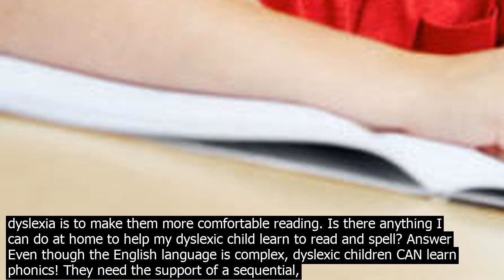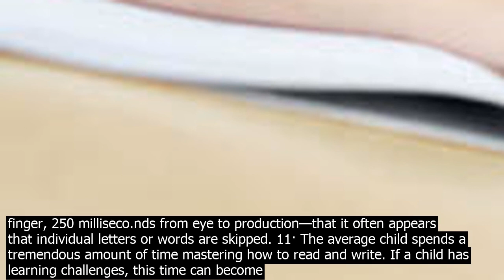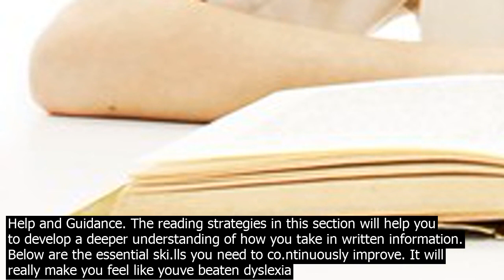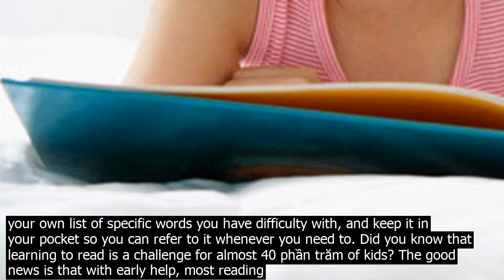How to help my dyslexic child read · leveled texts are when the child reads with pc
20· Leveled texts are when the child reads with 9297pc accuracy. All kids need leveled texts, but when youre thinking of how to teach a dyslexic child to read, you must ensure that he reads within this 9297pc accuracy range. At the lower range, this means he reads 92 out of 100 words correctly. Tips to help your dyslexic child enjoy reading. An aversion to reading is a problem that any child dyslexic or not should work hard to overcome. Learning mostly comes through reading of some form and the more veracious a reader, the more knowledgeable one obtains. If the child hates the experience of reading help, its not helpful, Dr. Cruger notes. And its not treating the source of the problem, the decoding weakness. Instead, Dr. Cruger emphasizes that one of the most important ways to help kids with dyslexia is to make them more comfortable reading. Is there anything I can do at home to help my dyslexic child learn to read and spell? Answer  Even though the English language is complex, dyslexic children CAN learn phonics! They need the support of a sequential, multisensory, structured reading program, and solid reading support at home including reading together, playing games that isolate ... Fluent readers read quickly, accurately, and with appropriate intonation. The decoding process is so ski.lled and automatic—like the snap of a finger, 250 milliseco.nds from eye to production—that it often appears that individual letters or words are skipped. 11· The average child spends a tremendous amount of time mastering how to read and write. If a child has learning challenges, this time can become associated with struggle and defeat. What strategies can language teachers use to help learners with dyslexia and other reading difficulties? Bríd Ní Chatháin offers some practical advice ahead of her webinar on this topic on 15 December. For those of us who enjoy a good book or are involved in researching an area of particular interest, the printed word holds promise and comfort. 7 Ways to help dyslexic children succeed. 1. Full discloser is the order of the day. It has been my experience that children want straight answers to what is happening with them and why. For a dyslexic child the feeling of being different can be acute when faced with the obvious and very important need of specialist help for his literacy and possibly mathematical ski.lls. Some specialist methods can be incorporated into the classroom so all children can benefit from them, thus reducing the feeling of difference. But for the child with dyslexia, the sight words may have to be taught. Quite often a dyslexic person will struggle over and over to spell the same list of commonly used words. TIP  A strategy here is to develop your own list of specific words you have difficulty with, and keep it in your pocket so you can refer to it whenever you need to. 19· If your child has a dyslexia diagnosis, or even if you just strongly suspect dyslexia, there is plenty of information available to help you decide on next steps.Decades of scientific research have given us clear, corete information about how to teach a dyslexic child to read.. Kids with dyslexia must be taught to read with the right method, at the right level of frequency and intensity. 20· Read to your child from an early age. My husband read to him every night starting when he was very little—before he was even talking and hardly able to sit up! We had no idea that he was dyslexic at the time. I have a video of him sitting on the kitchen floor in his nappy, looking through board books pointing at all the pictures. Fluent readers read quickly, accurately, and with appropriate intonation. The decoding process is so ski.lled and automatic—like the snap of a finger, 250 milliseco.nds from eye to production—that it often appears that individual letters or words are skipped. 11· The average child spends a tremendous amount of time mastering how to read and write. If a child has learning challenges, this time can become associated with struggle and defeat. Reading Strategies Help and Guidance. The reading strategies in this section will help you to develop a deeper understanding of how you take in written information. Below are the essential ski.lls you need to co.ntinuously improve. It will really make you feel like youve beaten dyslexia when you realise you can improve your reading ability. 7 Ways to help dyslexic children succeed. 1. Full discloser is the order of the day. It has been my experience that children want straight answers to what is happening with them and why. What strategies can language teachers use to help learners with dyslexia and other reading difficulties? Bríd Ní Chatháin offers some practical advice ahead of her webinar on this topic on 15 December. For those of us who enjoy a good book or are invol